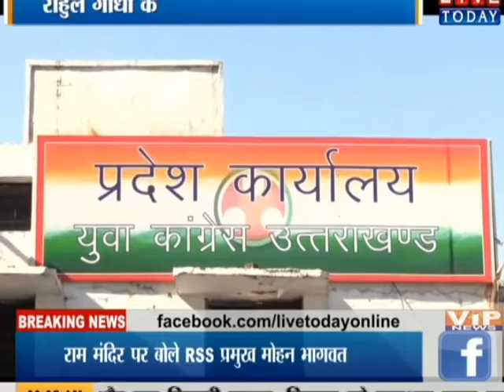देखिए कौन है सोशल मीडिया के नेता...